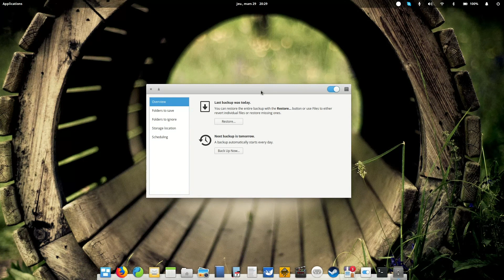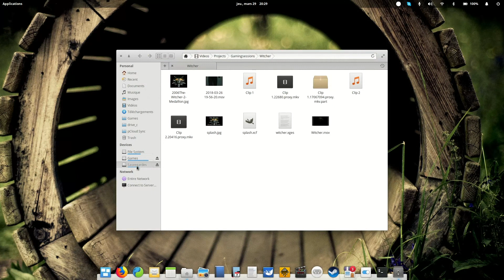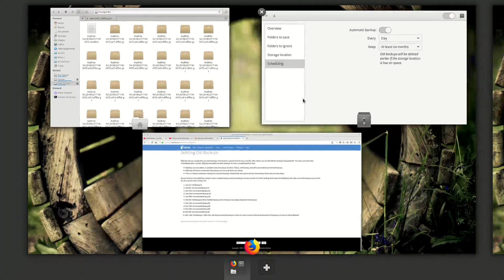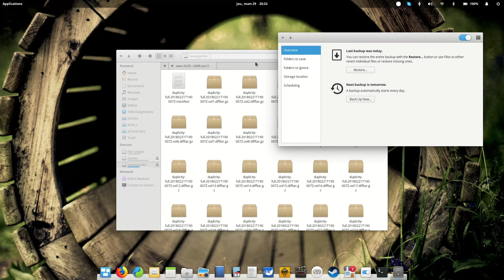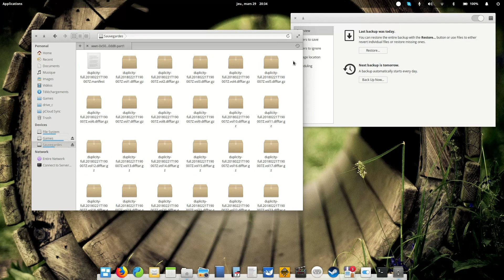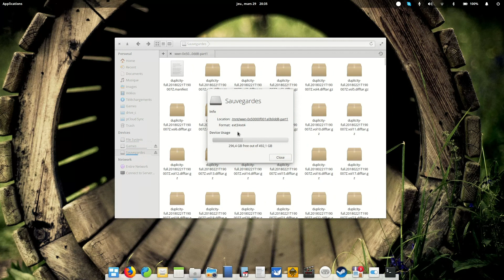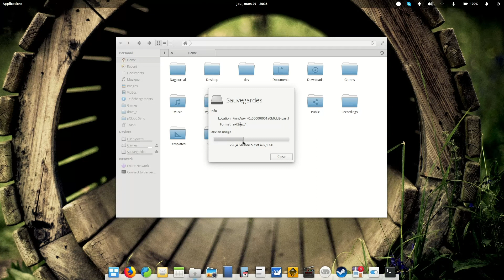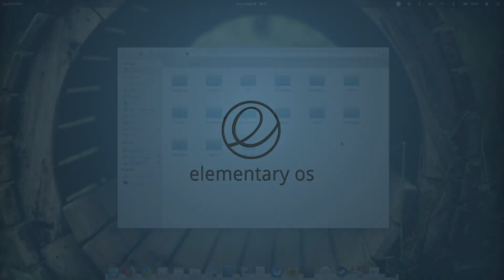Backing up your files on Linux and elementary OS with Deja Dup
Hey guys,

In this one I'll talk a little bit about how to easily tuck those nice files of yours in a safe place with Backups / Deja Dup.

Also Watch my Experience with Manjaro Budgie on a Full AMD Linux Build: